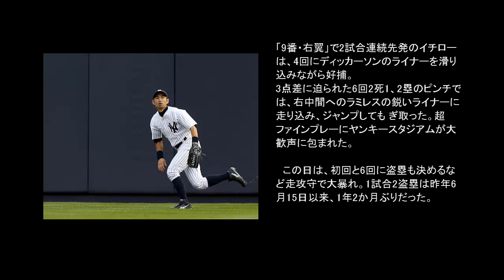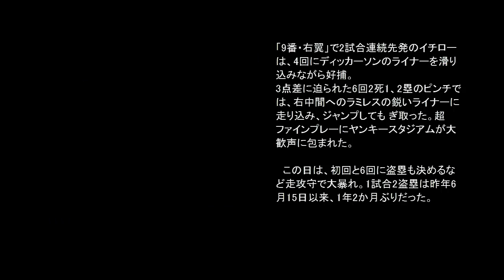イチロー走攻守で大暴れ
ヤンキースのイチロー外野手が8日（日本時間9日）、本拠地でのインディアンス戦で1本の貴重な安打を放った。10-6で迎えた7回に先頭で右前打。ヤンキースの発表によると、これでメジャー通算2810安打となり、ジョージ・シスラーと並んでメジャー歴代48位タイとなった。

　シスラーはイチローが2004年に262安打を放つまで、メジャーのシーズン安打記録（257本）を保持していた人物。イチロー自らセントルイスに墓参りに訪れたこともあるなど、思い入れを持っている人物だ。

「9番・右翼」で2試合連続先発のイチローは、4回にディッカーソンのライナーを滑り込みながら好捕。3点差に迫られた6回2死1、2塁のピンチでは、右中間へのラミレスの鋭いライナーに走り込み、ジャンプしても ぎ取った。超ファインプレーにヤンキースタジアムが大歓声に包まれた。

　この日は、初回と6回に盗塁も決めるなど走攻守で大暴れ。1試合2盗塁は昨年6月15日以来、1年2か月ぶりだった。

　ヤンキースが補強した影響でベンチスタートが増え、地元紙ニューヨーク・ポストにトレードが可能となるウェーバーに載せられてことも報じられたが、猛然とアピールした。

　ヤンキースはインディアンスを10－6で下して3連勝。イチローは3打数1安打1四球2盗塁で打率は.276となった。

画像参照